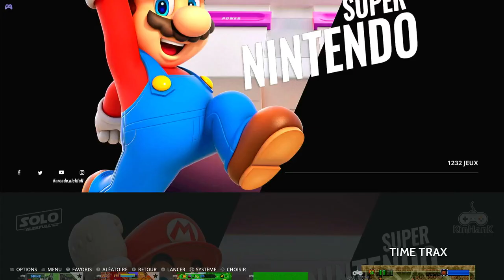Time Trax Easy Super Nintendo Super Famicom (SNES) Emulated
Time Trax
Easy
Super Nintendo / Super Famicom (SNES) | Emulated
EmuELEC